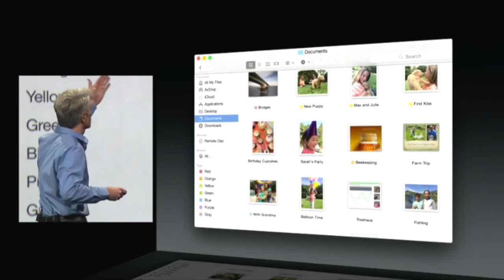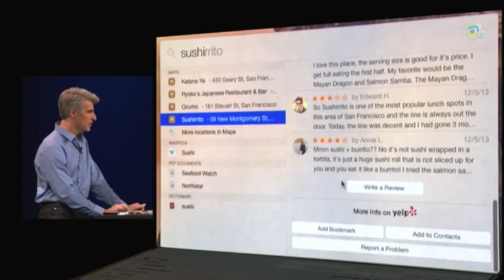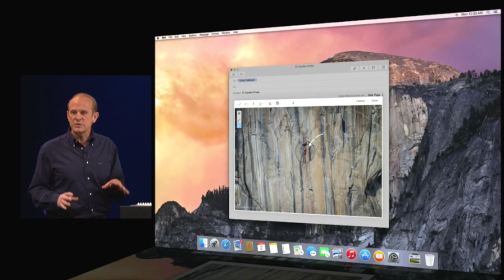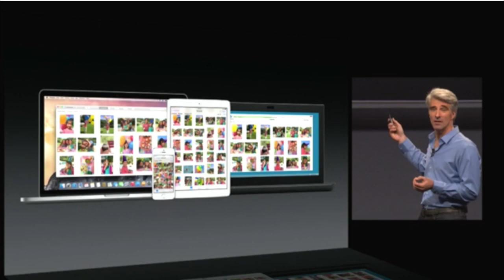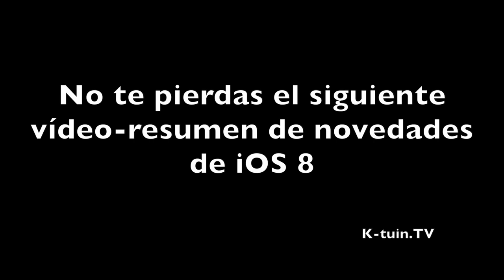Yosemite Mac OS X 10.10, todas sus novedades. Resumen Keynote Apple 2014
Resumimos en tan solo unos minutos todas las novedades de Mac OS X Yosemite. Este primero trata sobre Yosemite, el siguiente sobre iOS 8. Lo hemos hecho así debido a la gran cantidad de novedades y para no publicar un video demasiado largo :)